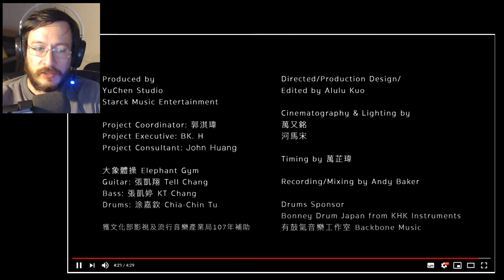Elephant Gym | Underwater (sesión en vivo) | REACCIÓN (reaction)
Me gustó mucho este trío, así que vuelvo nuevamente con estos chicos taiwaneses. Bienvenidos a la reacción de Elephant Gym y el tema en vivo Underwater.